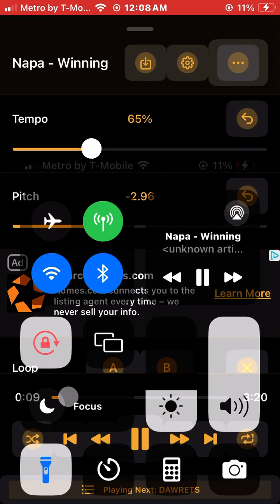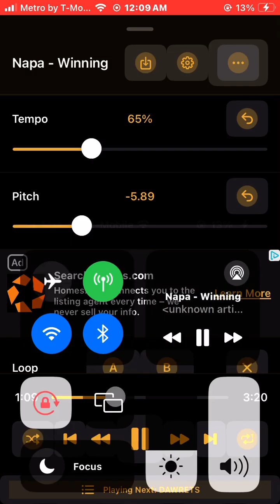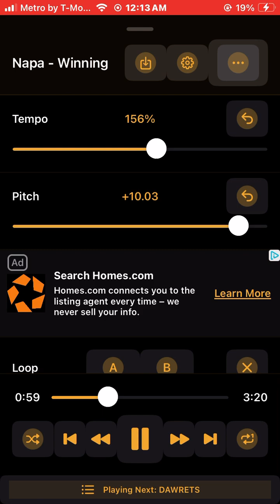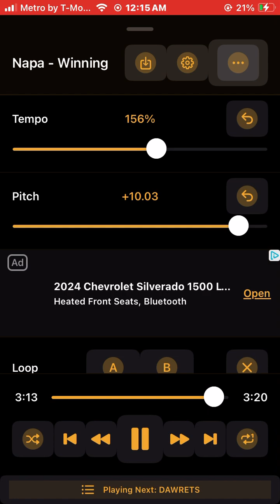WINNING PITCHED - LORDESHURA - PROD.